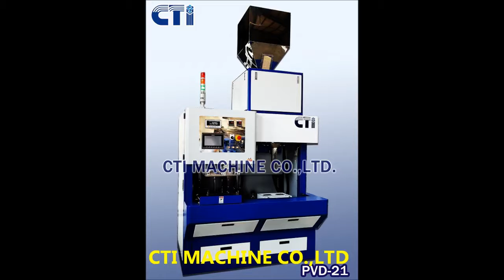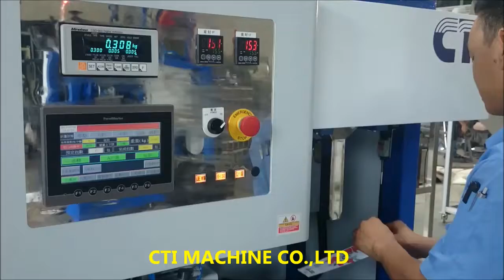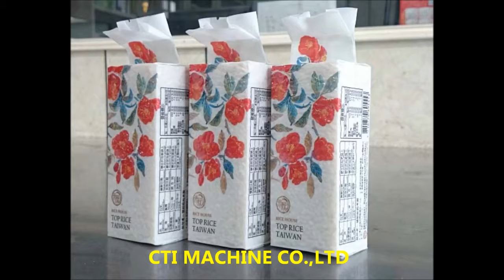Rice Vacuum Packing Machine Brick Shape_PVD-21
MODEL-PVD21